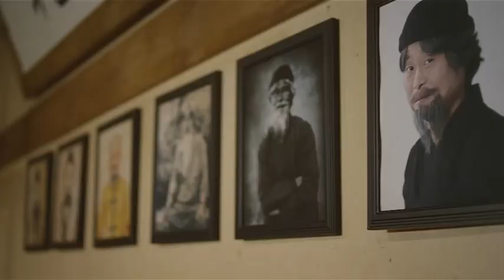Legend Hero - Episode 1 - English Subtitle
The Legend of the Legendary Heroes is an anime television series adapted from the light novels of the same title by Takaya Kagami and Saori Toyota. Produced by Zexcs and directed by Itsuro Kawasaki, the series was broadcast from July 10, 2010 to December 16, 2010 on TV Tokyo for 24 episodes. The series follows the adventures of Ryner Lute, a student of the Roland Empire Royal Magician's Academy who sets out on a journey to search for the relics of a "Legendary Hero", accompanied by the local swordswoman Ferris Eris. However, the two soon discover that a deadly curse is spreading throughout the continent.